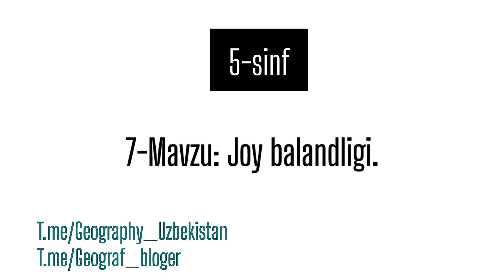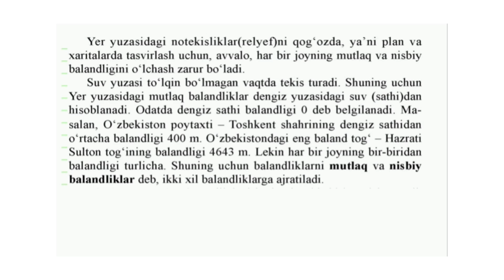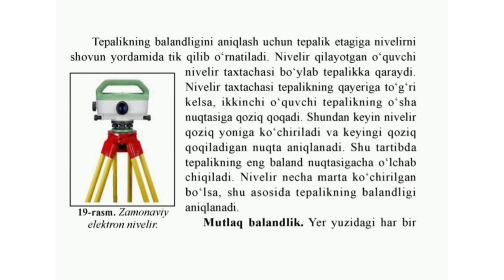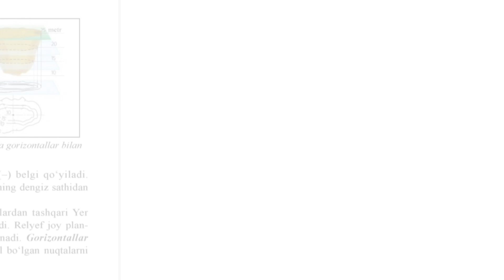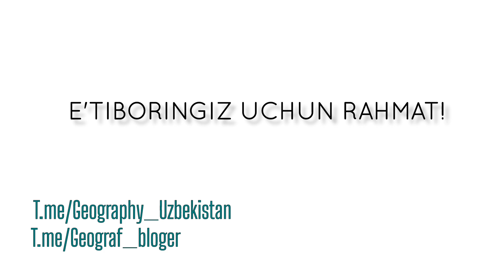7-Mavzu | Joy balandligi